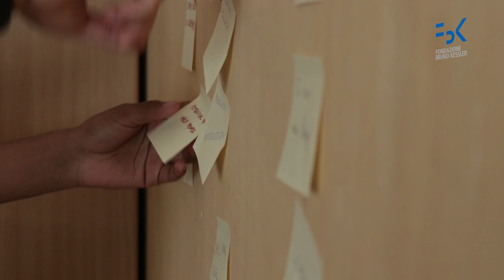WebValley 2018 | Interviste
Francesco Profumo (Presidente FBK), Cesare Furlanello (Direttore scientifico di Webvalley - FBK) e Paul Vaicu (Medico radiologo Ospedale Bambino Gesù, Roma) raccontano le loro impressioni su WebValley 2018.

Interviste e videomaking di Alessandro Girardi